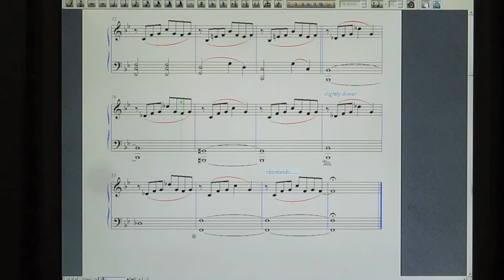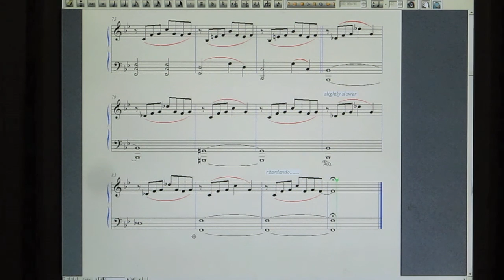Genesis: "Anyway" piano transcription - HQ audio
HQ audio re-upload of my piano transcription Genesis: "Anyway".